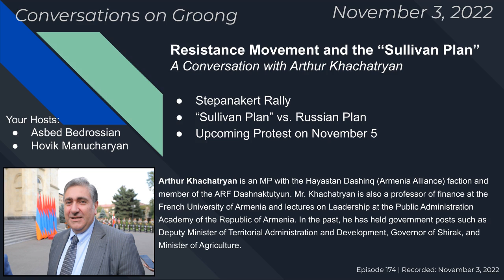Arthur Khachatryan: Resistance Movement and the “Sullivan Plan” | Ep 174 - Nov 3, 2022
Resistance Movement and the “Sullivan Plan”
A conversation with Arthur Khacharyan

Guest:

Arthur Khachatryan is an MP with the Hayastan Dashinq (Armenia Alliance) faction and member of the ARF Dashnaktutyun. In the past, he has held government posts such as Deputy Minister of Territorial Administration and Development, Governor of Shirak, and Minister of Agriculture.

Currently, Arthur is also a professor of finance at the French University of Armenia and lectures on Leadership at the Public Administration Academy of the Republic of Armenia.

Topics:

- Introduction  00:00
- Stepanakert Rally  01:58
- “Sullivan Plan” vs. Russian Plan  10:34
- Upcoming Protest on November 5  24:57

Hosts:

- Asbed Bedrossian TW/@qubriq
- Hovik Manucharyan TW/@HovikYerevan